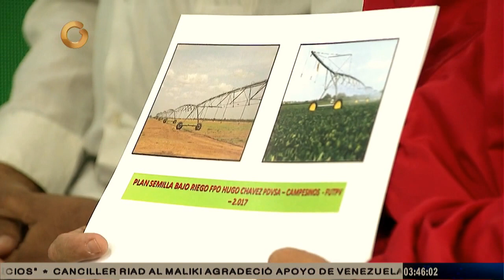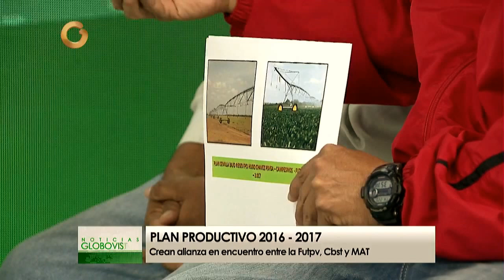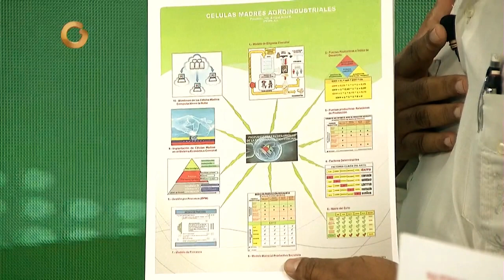Plan productivo en faja petrolífera dotarán de insumos para el abastecimiento nacional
Pedro Pinto, Ingeniero Agrónomo y Avigail Ávila Ingeniero Mecánico, comentaron parte de las actividades productivas dentro de la Faja Petrolífera del Orinoco, así como las ideas en materia de agroproducción en esta zona para el abastecimiento nacional.